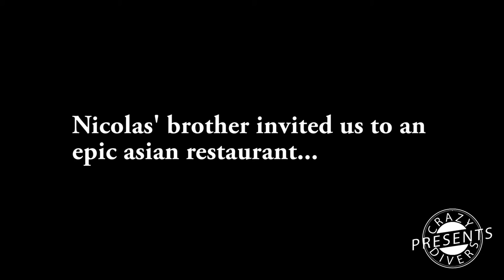Discovering Orlando & Cocoa Beach | Crazydivers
Because of Irma our campground was flooded so we drove from Charlotte to Orlando in one day. Our hotel was still out of electricity so Nicolas' big brother offered us to stay at his place, yay!

We had a lot of adventure during these 2 weeks so stay tune for some epic vlogs!